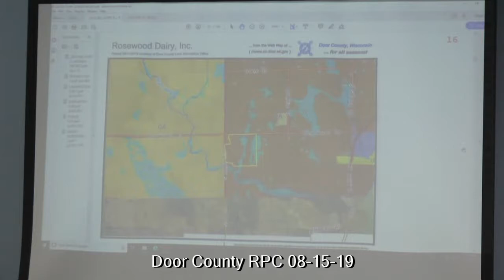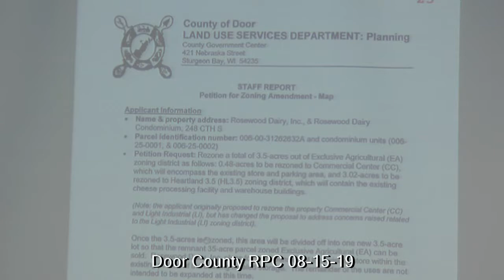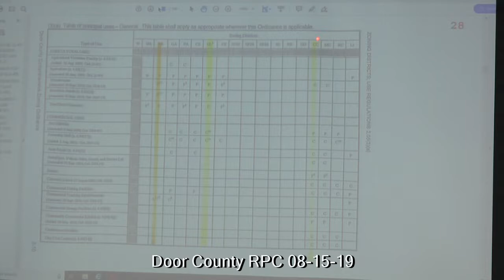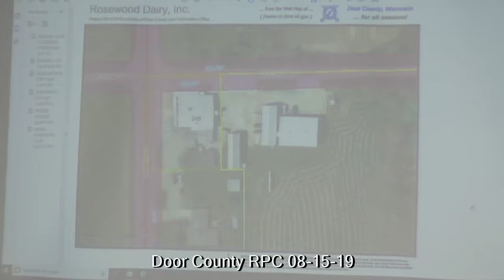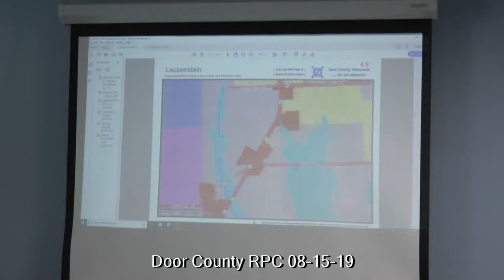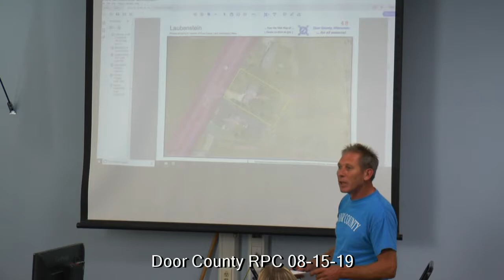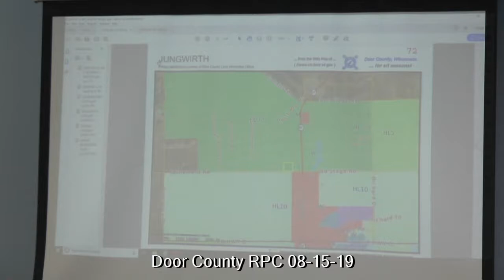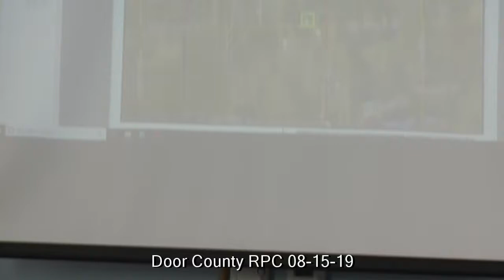08-15-19 DC RPC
Regular meeting of the Door County (Wisconsin) Resource Planning Committee.  Four hearings are included; two from Sevastopol, one each from Liberty Grove and Clay Banks.  All were approved except the 2nd Sevastopol request by Luke Tigges to convert The Cabin restaurant (formerly Schartner's on the Shore) to a retail sales outlet for pools and hot tubs. Approved or not, all issues will have to go before the County Board before they take effect.  Ken Fischer chairs this committee.